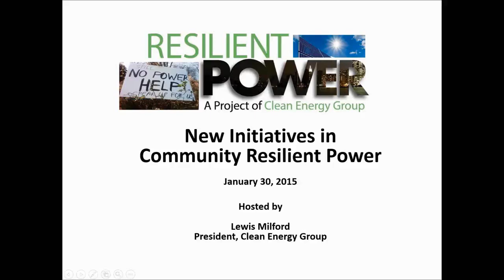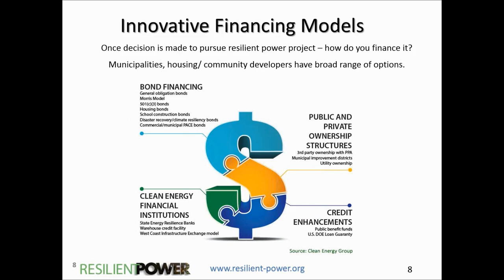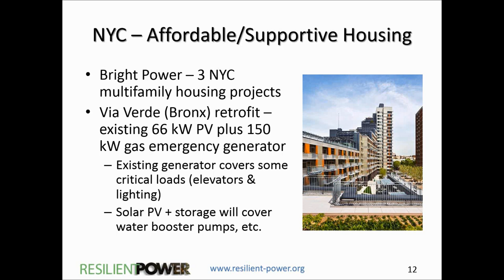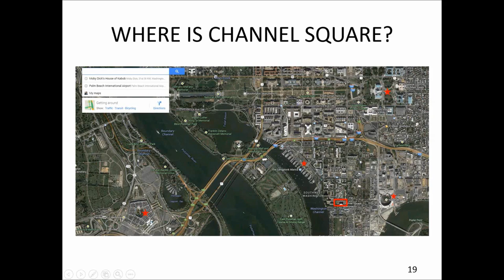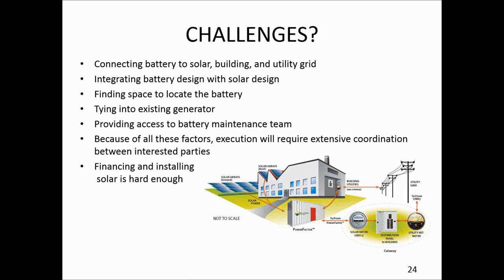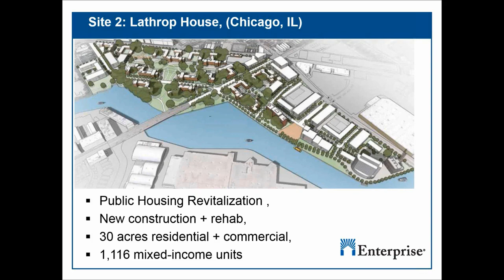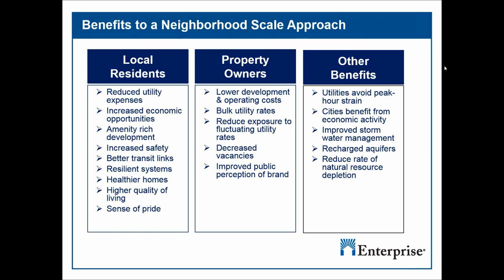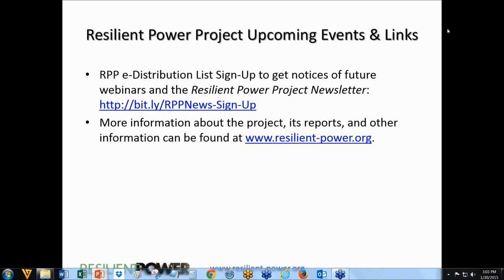New Initiatives in Community Resilient Power (1.30.2015)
This webinar, presented by Clean Energy Group’s Resilient Power Project, features a discussion of the lessons learned in the early development of community resilient power projects in New York City, Washington DC and throughout the country.

Panelists:
- Rob Sanders, Clean Energy Group
- Jared Lang, National Housing Trust
- Tom Osdoba, Enterprise Community Partners

This webinar is a presentation of Clean Energy Group’s Resilient Power Project.